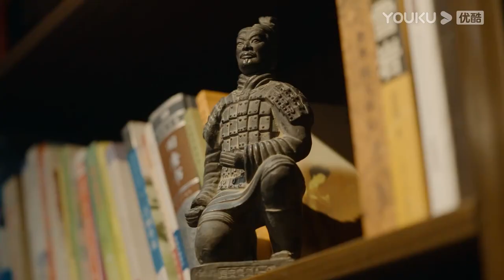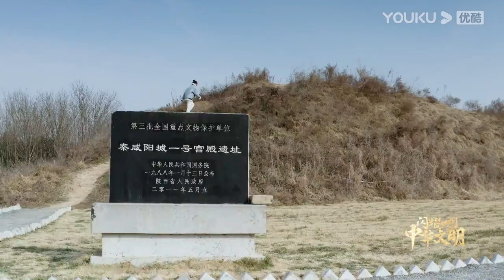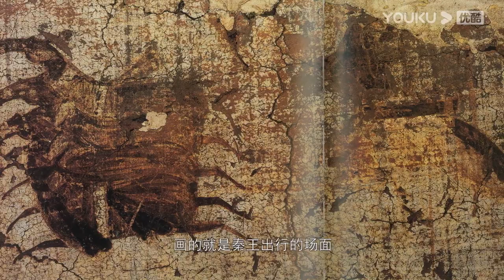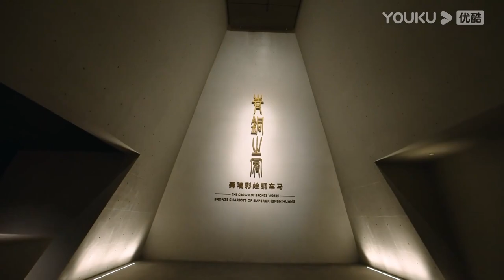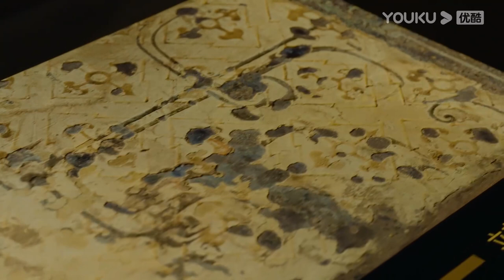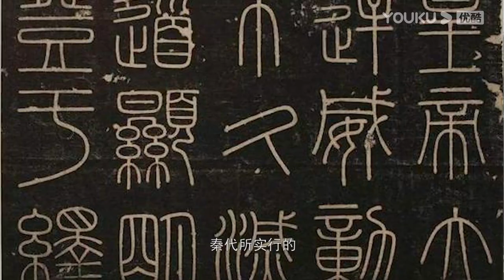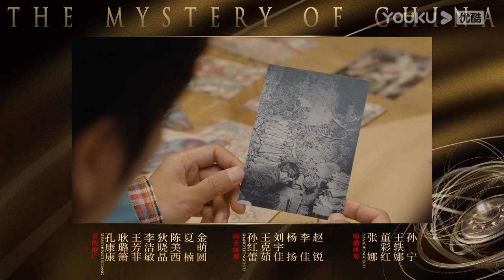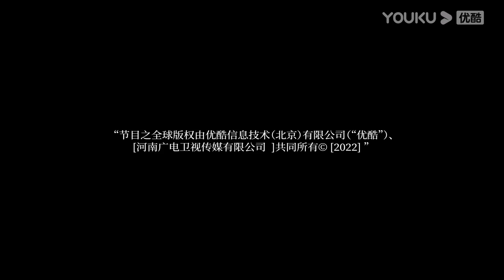【闪耀吧！中华文明 The Mystery of China】EP6 千年雄狮，不朽军阵，神秘地宫，揭秘秦陵兵马俑 | 陈坤/许丹睿 | 优酷纪实 YOUKU DOCUMENTARY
【闪耀吧！中华文明 The Mystery of China】节目立足于文明古迹，将以推理探索和热血国漫相结合的叙述方式，挖掘中国古代文明与历史文化，与观众共同解读中华民族闪耀时刻。
★嘉宾：陈坤 / 许丹睿